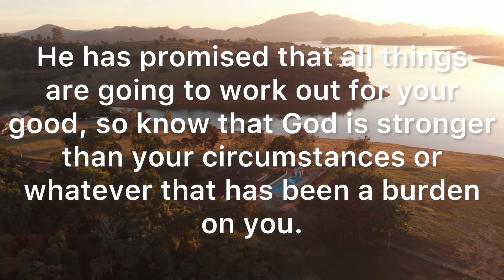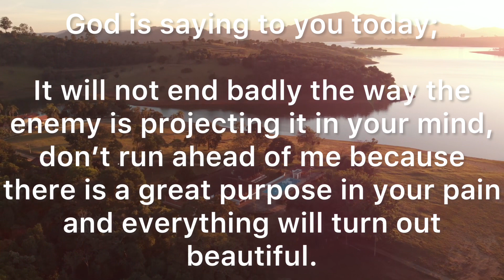🌈💌An urgent message for me and you today